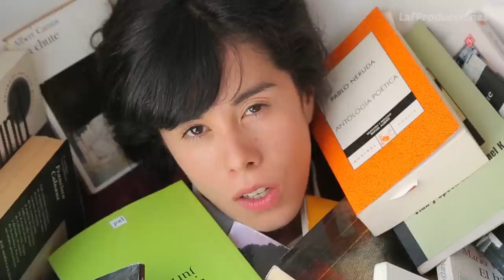Los Mejores Porno Para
Disfruten esta compilación de los videos favoritos de nuestros seguidores: ¡Los Porno Para!

¿Ya viste el trailer de nuestra película Mujeres Arriba?